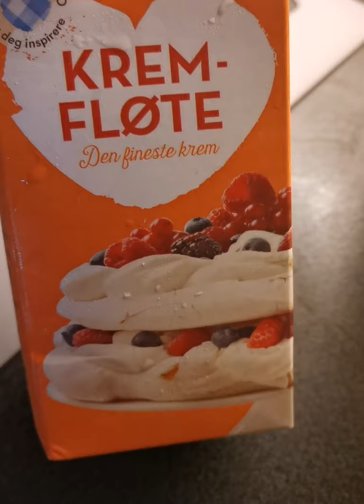CREAMY POTATO FOR DINNER (My Recipe)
Hellow every one im cooking creamy potato for my husband dinner.. Isa sa favorite niya ang luto ko na creamy potato... 👍 👍 Try niyo sa bahay niyo simple lang xa lutuin..